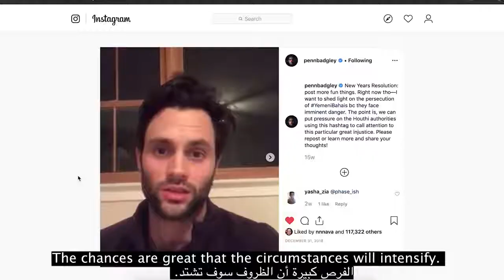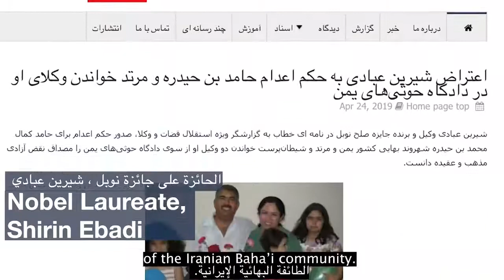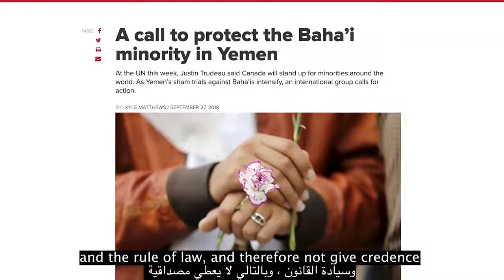Persecution of the Baha'is in Yemen